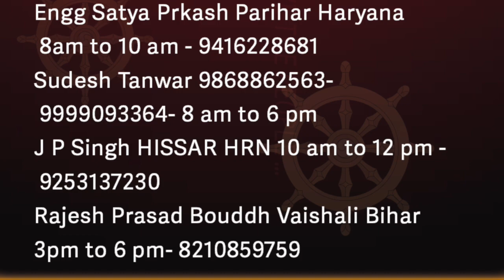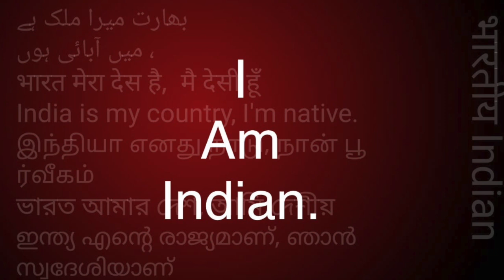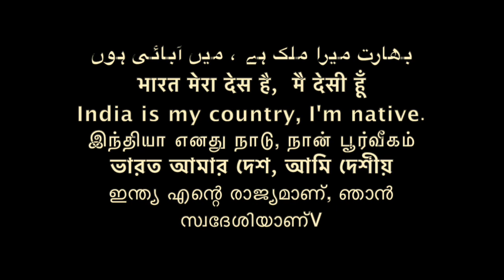समण संघ क्या है छुट्टन लाल समण WHAT IS SAMAN संघ /Sudhir Raj Singh/Pali